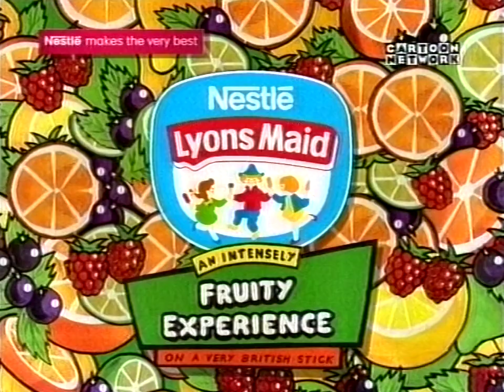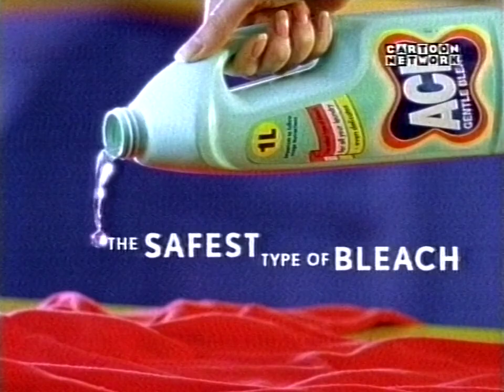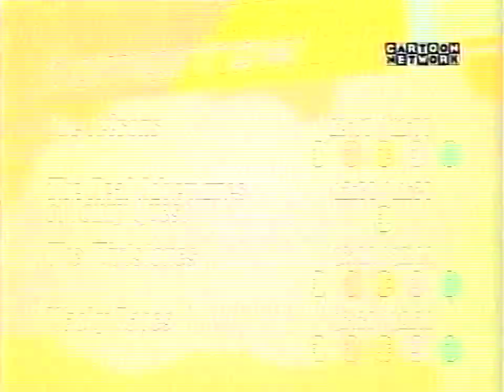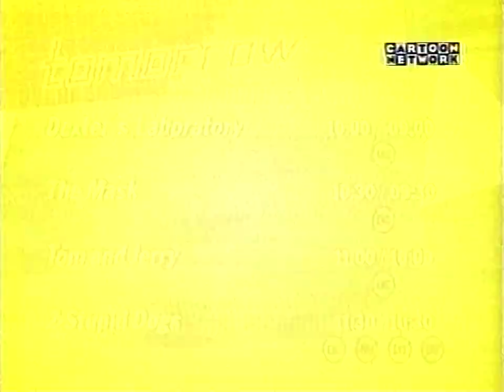Cartoon Network UK 1997 commercials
Commercials during the the 2 hour long Desxter's Laboratory Super Chunk. The exact date is unknown, probably August 1997.

0:00 Super Chunk Dexter's Laboratory
0:11 Scooby-Doo Tour '97 (Croydon)
0:21 Jurassic Park The Lost Word Kenner toys
0:52 Nestlé Lyons Maid
1:13 The Cartoon Network Sun bumper
2:13 Adams Family promo
2:27 Super Chunk summer bumper
2:41 Wacky Races promo
3:12 Galoob Purebreds
3:53 The Mask promo
4:23 Super Chunk ident
4:29 Super Chunk Dexter's Laboratory
4:39 Tomorrow lineup (1)
4:59 Netherlands promo
5:29 Hong Kong Phooey promo
5:59 Superchunk ident
6:13 Things that make you boom! bumper
6:43 Ace bleach
7:14 Walkers crisps
7:25 Toons in Space promo
7:55 Super Chunk ident
8:00 Super Chunk Dexter's Laboratory
8:10 Tomorrow lineup (2)
8:30 Coco Pops
9:01 Disney’s Lady and the Tramp UK reissue
9:22 Cartoon Network 24/7 UK promo
10:22 TNT Animal Magic promo
10:52 Super Chunk summer ident
11:05 Tomorrow lineup (3)
11:25 The Bugs and Daffy Show promo
11:40 Super Chunk Dexter's Laboratory